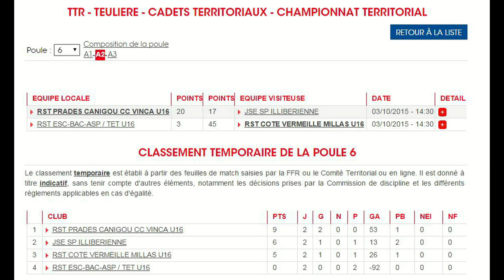pezilla 03 10 2015 mini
uscvm u16 vs pezilla esbac